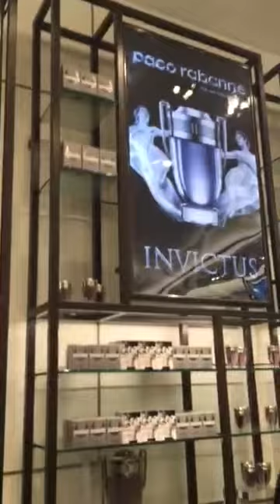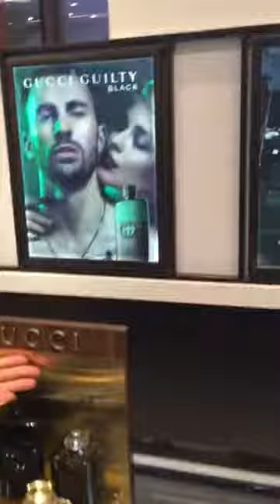Los perfumes de la temporada desde Macys